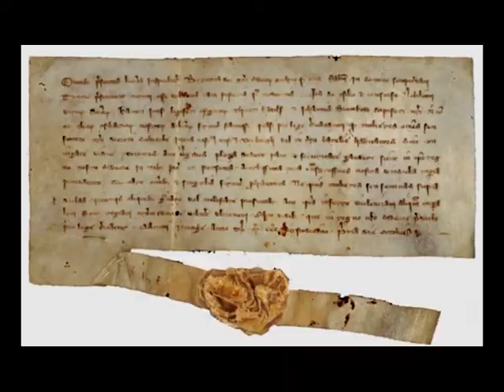Onko suomea kirjoitettu ennen Agricolaa? - Agricola ja suomen kieli 1/3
Kuka keksi ensimmäisenä kirjoittaa suomen kieltä?
Oliko Mikael Agricola suomenkielinen?
Mistä suomen kieli on saanut nimensä?

"Agricola ja suomen kieli" -videoilla tutustutaan kirjasuomen kiehtovaan historiaan. Tervetuloa mukaan!